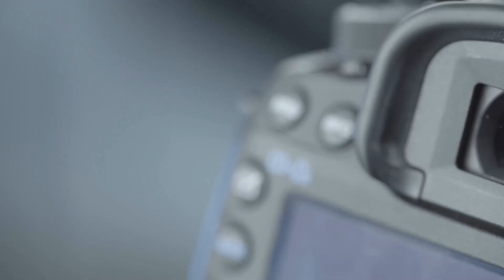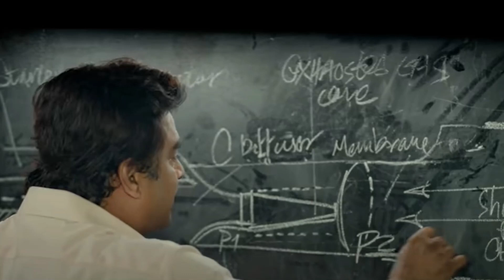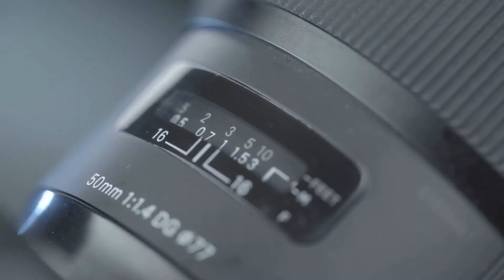Thor Love & Thunder for Rocketry Stranger Things Ending of Bastard!! Baahubali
Thor Love & Thunder for Rocketry Stranger Things Ending of Bastard!! Baahubali  @Movies And Munchies
Chapters:
00:00:00 Intro
00:01:51 Ruben's Movie Quote Quiz
00:06:26 Chris asks a question
00:09:51 Stranger Things Season 4 Finale
00:11:35 Stranger Things Season 4 (SPOILERS)
00:27:14 The Innocents
00:35:18 Rocketry The Nabmi Effect
00:43:24 Baahubali The Beginning and The Conclusion
00:50:05 Watching Thor MCU films in prep for Love & Thunder
00:56:37 Bastard!! Heavy Metal, Dark Fantasy
01:00:52 The Princess
01:06:11 Wrapping up

I published a kid's picture book about a little ninja:

✅ Help support me:
The Ruby Tuesday Merch!:

Nicolas Cage Ratings Explained:
5 - Nic Cage in - Lord of War
4 - Nic Cage in - Leaving Las Vegas
3 - Nic Cage in - Pig
2 - Nic Cage in - Con Air
1 - Nic Cage in - The Wicker Man Remake
0 - Nic Cage in - Left Behind